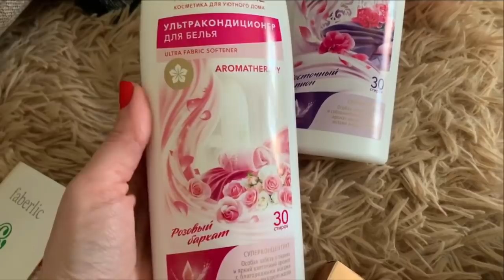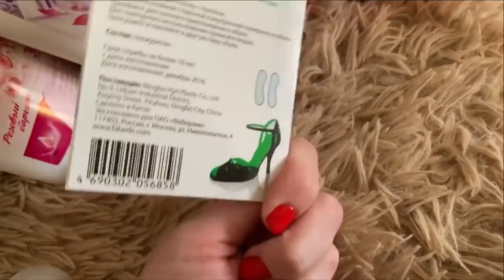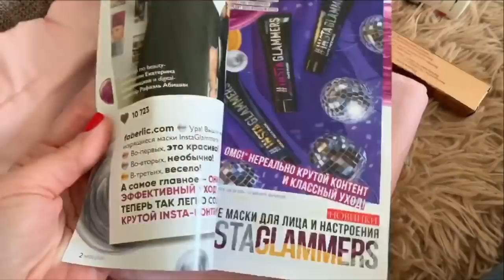ВЛОГ/ЗАКАЗ ФАБЕРЛИК/ОГОРОДНЫЕ РАБОТЫ/БЫСТРЫЙ УЖИН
Стиральный Порошок арт 30021
Ультракондиционер для белья Восточный пион арт 11853
Ультракондиционер для белья Розовый бархат арт 11855
Концентрированное средство для мытья посуды с древесным углем арт 11831
Дезодорант арт 2242
Гелевые полоски арт 11054
Тушь арт 5599
Нижнее белье муж арт 834648
Брюки 604021